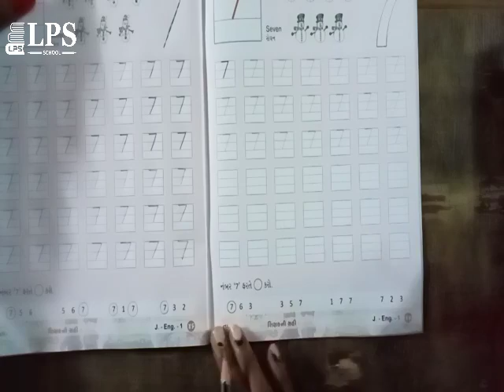ધોરણ જુનિયર કે જી અંગ્રેજી ''7''